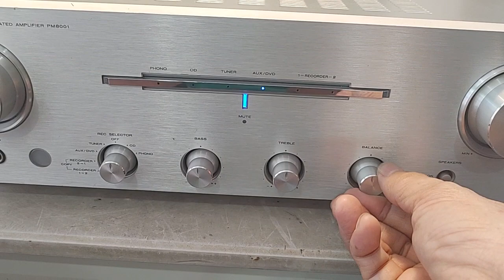Test lại ampli Marantz giao khách